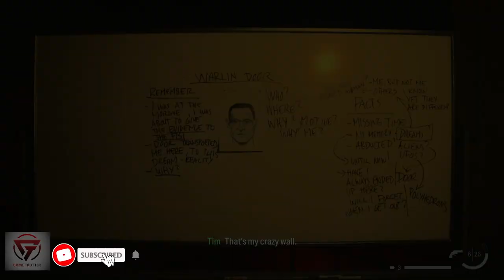ALAN WAKE 2 PC GAMEPLAY II PART- 4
❯ Discord Server ●❯ My Pubg Id - dbanerjee96 ●❯ My Pubg pc id - dbanerjee96 ★★ Pc Specification ★★ Monitor: LG Ultragear Gaming 60 cm (24 inch) IPS Full HD - 144Hz, 1ms, G-Sync Compatible, Freesync Premium, sRGB 99%, HDMI x 2, HDR 10 24GN650 (Black) Processor: AMD Ryzen™ 5 5600X Motherboard: Gigabyte B450 AORUS ELITE (AMD Ryzen AM4/ M.2 Thermal Guard/Hmdi/DVI/USB 3.1/DDR4/ATX/Motherboard) RAM: XPG Adata GAMMIX D30 DDR4 3200MHz 8GB (2x8GB) GPU-1 : Nvidia RTX 4070 (12GB) Mouse: Logitech G502 Hero Gaming Mouse Keyboard: Ant Esports MK1200 Wired Mechanical Gaming Keyboard with RGB Backlit Lighting Headset: Redgear Cosmo 7.1 Cabinet: Thermaltake V200 RGB Edition with RGB sync Support, USB3.0